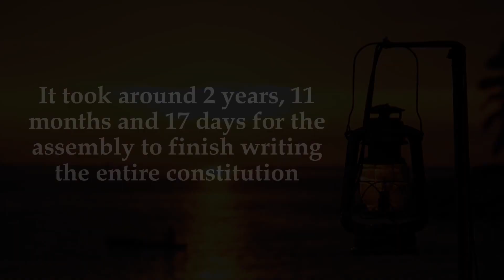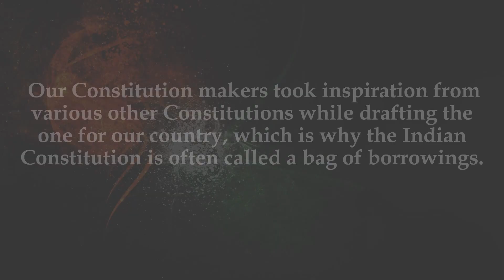FACTS || ABOUT || THE || CONSTITUTION OF INDIA || YOU MUST || KNOW || BRAIN FEAST